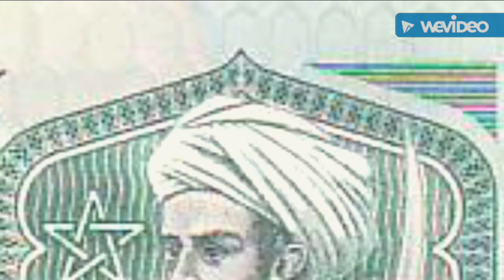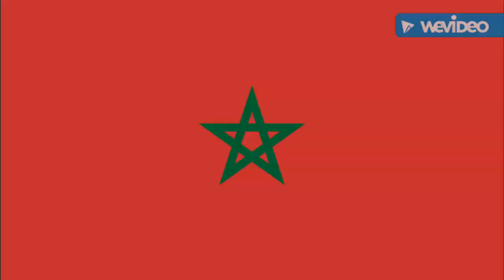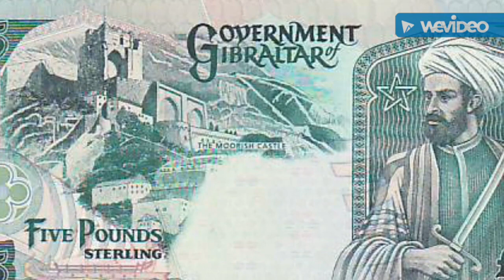Tariq Bin Ziyad's picture on European currency note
The pictures of Tariq Bin Ziyad was printed on a currency note issued by Government of Gibraltar